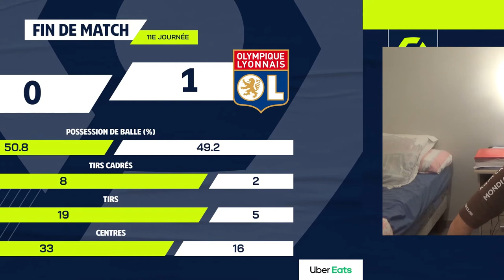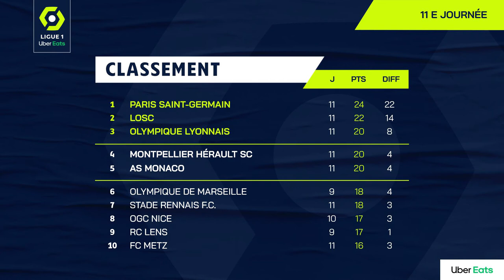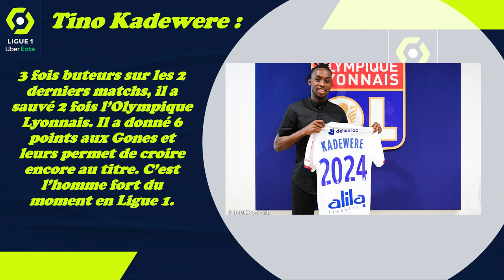Le Résumé: Angers SCO-Lyon (11ème J. de Ligue 1 Uber Eats 2020-2021)